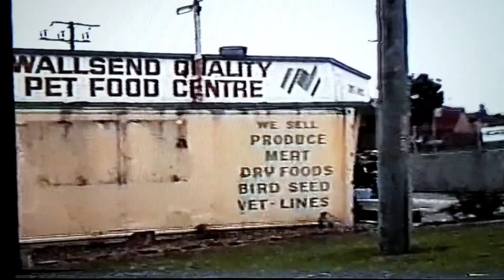Wallsend On The 4th Of February, 2006